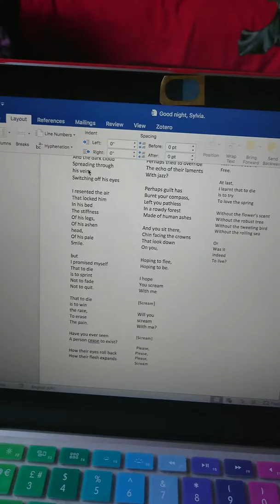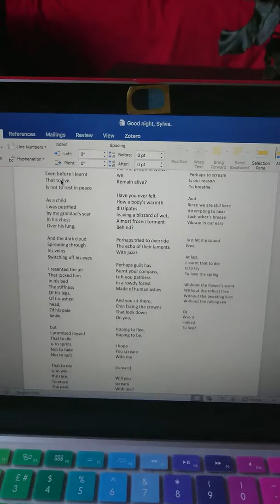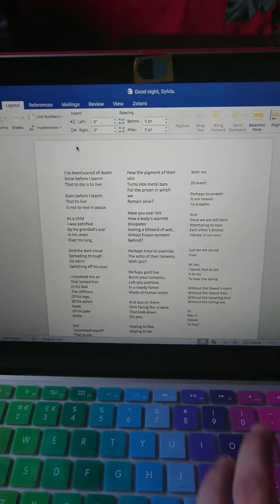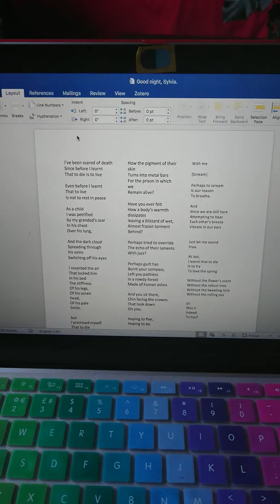Good night, Sylvia | Spoken Word Poetry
It's a poem for Sylvia Plath recorded on a phone pointing at a laptop.

The song is Post War, by Peder B. Helland.